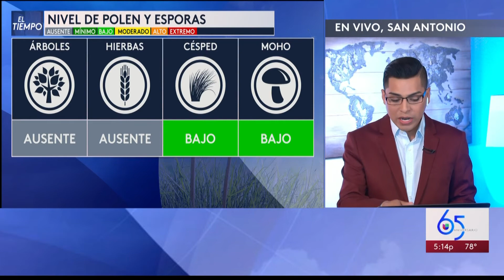110420 SAT Segmento del tiempo 5PM